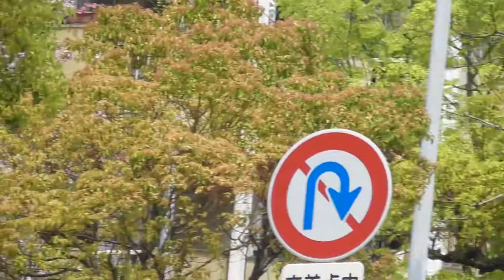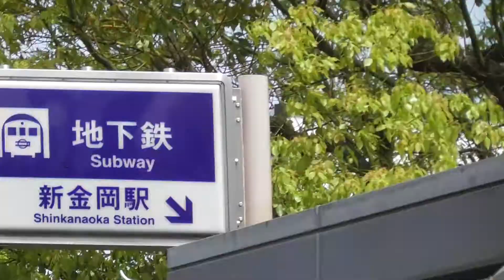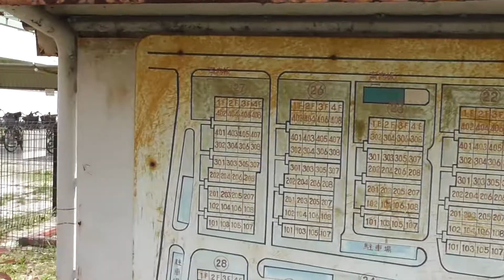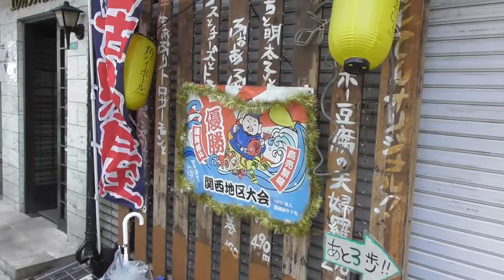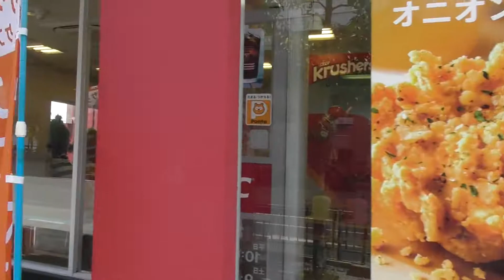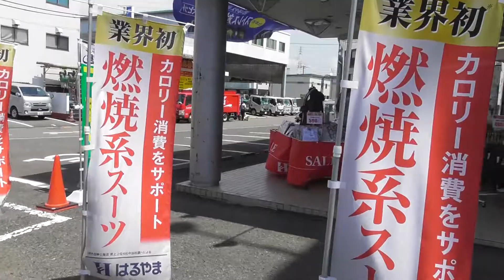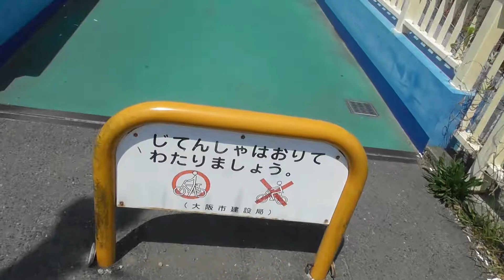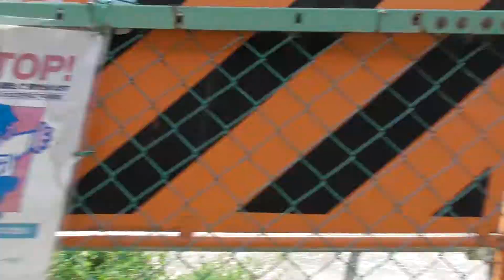Walking from Shinkanoka to Nagai in Japan. April, 2017 Part 1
I walked from Shinkanoka to Nagai & it took over an hour.  I did it in 2 parts simply because I didn't want to spend 2 hours uploading 1 video but ended up that I spent 2 hours uploading this one & now for the 2nd part.